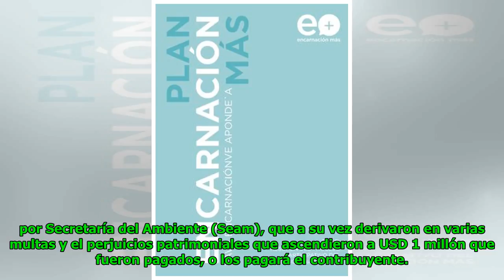Concejal apunta a Ferreiro por basura enterrada en la Costanera Global Now TV